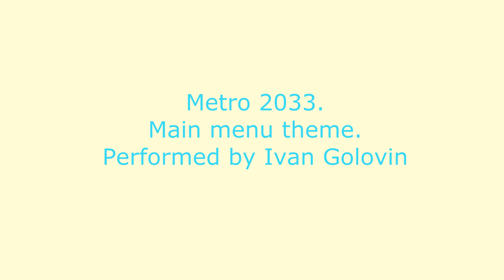Metro 2033 Main Theme on guitar. Performed by ivan golovin